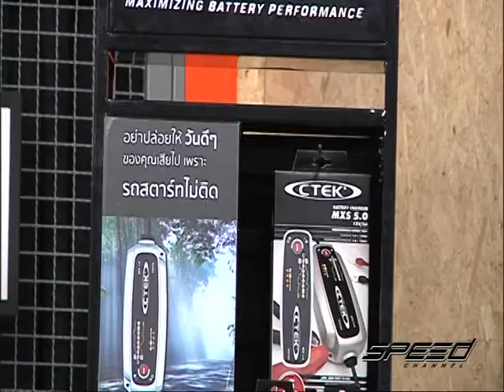Speed Talk OA 05 04 2017 B4